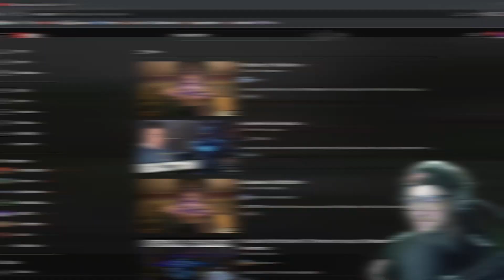BLUE BEETLE TRAILER REACTION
Welcome to the channel! Hope you have fun and enjoy me going on and on about anime, movies, tv and more!
My goal is to hit 1,000 subscribers by the end of 2023 so please consider hitting that big ole red button by my name!
I also have a gaming channel so please check that out. And above all else have a good night!